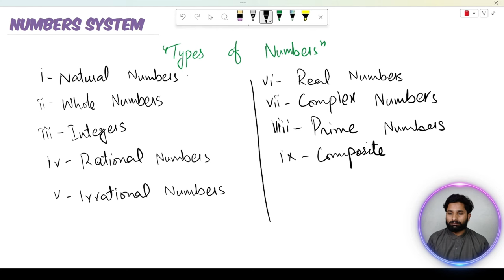Types of Numbers (N,W, Z) | Lecture-08 | 7 Months Data Science & AI Training Bootcamp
Dive into the fascinating world of mathematics with our comprehensive guide to the types of numbers. This video is perfect for students, educators, or anyone with a curiosity about how the different categories of numbers form the backbone of mathematical concepts and applications. From natural numbers to complex numbers, we'll explore each type in detail, providing you with a clear understanding of their properties, uses, and the interconnections that weave them into the fabric of mathematics.